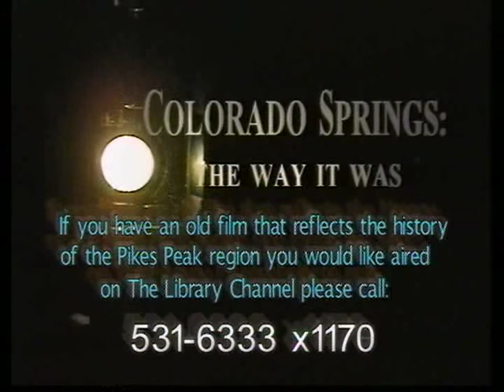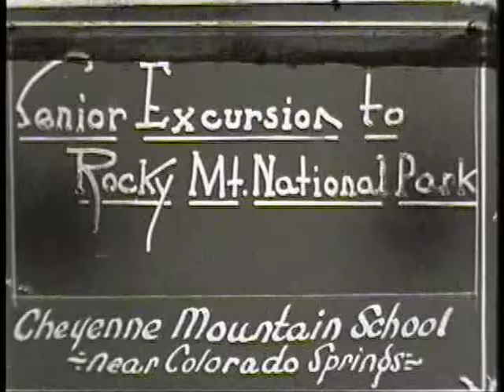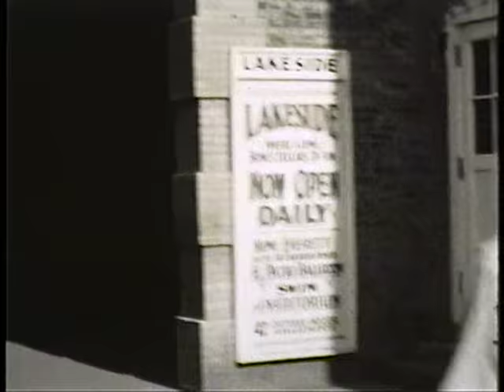cheyenne Mountain School II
Richard Marold narrates this documentary on Dr. Lloyd Shaw of Cheyenne Mountain School of Colorado Springs.  Dr. Lloyd Shaw spent 45 years at the Cheyenne Mountain School as a teacher and a principal.  His 16mm film footage of his innovated educational programs in the 20's and 30's are featured in this documentary.  Dr. Lloyd Shaw is considered one of the finest educators that has ever taught school in Colorado. This documentary was produced by Steven Antonuccio and Richard Marold at the Pikes Peak Library District.